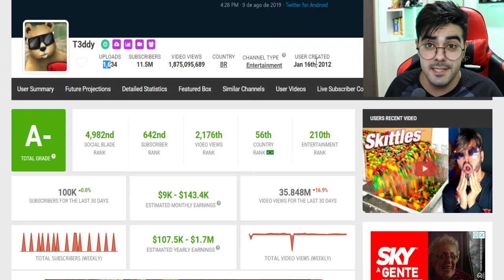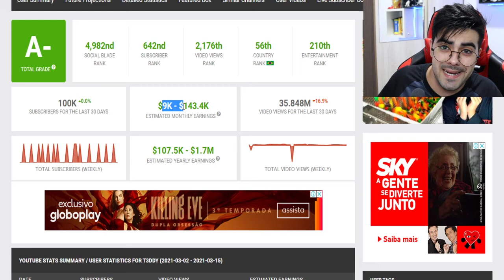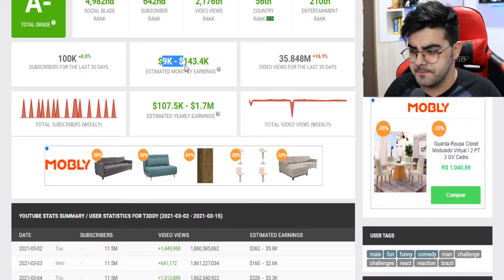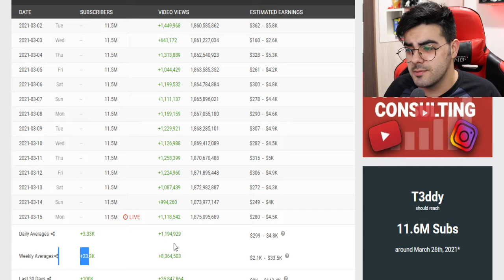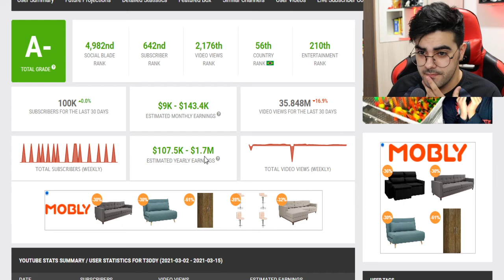QUANTO GANHA O YOUTUBER T3DDY? ANALISANDO CANAL *ATUALIZADO 2021*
💲 THUMBNAKER💲